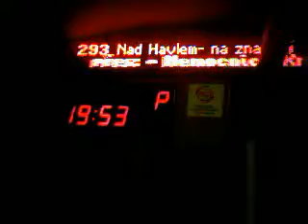Linka 293 v úseku Poliklinika Budějovická "C" - Nemocnice Krč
Linka 293
Poliklinika Budějovická "C" - Nemocnice Krč
Směr: Litochlebské náměstí
Typ vozu: SOR CN 8.5
Garáže:
Ev. č. 1069
(tuto linku provozuje Veolia Transport Praha s.r.o.)
Natočeno: 22. února 2013
(pátek)